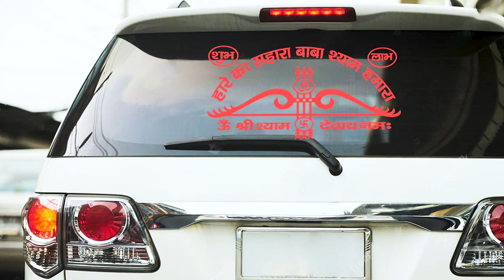Don't Make God Angry | Stop Doing This